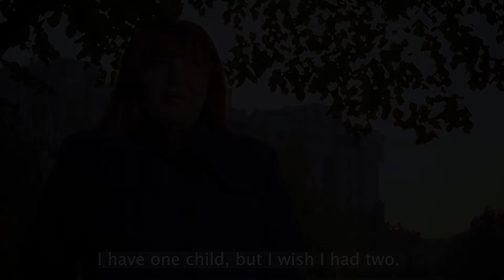Fertility - Shaping Europe’s Demographic Future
Many countries in Europe and Central Asia face rapid demographic change: people have fewer children and live longer, and many leave their countries to look for opportunities elsewhere. Societies are growing older and, in many cases, are getting smaller, especially in Eastern Europe where low fertility rates are compounded by high levels of outward migration.